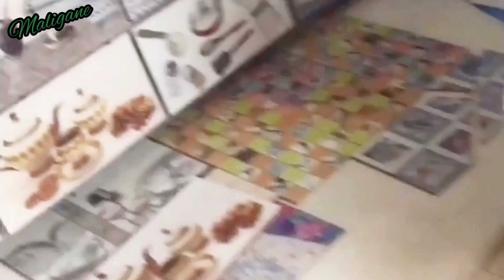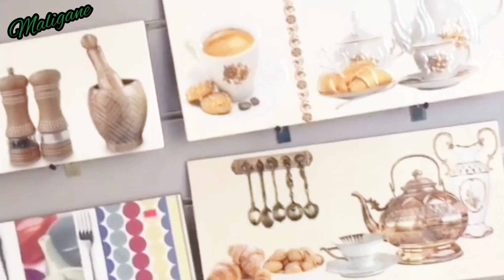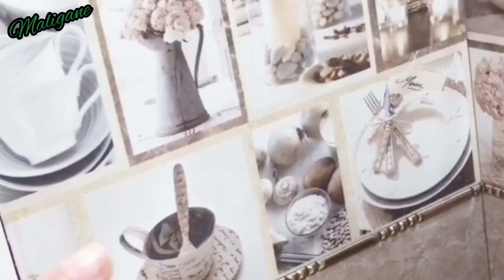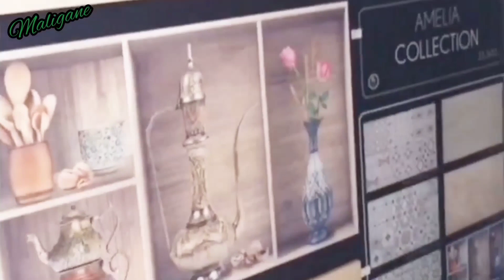قبل إصلاح المطبخ والحمامات نمشوا لهذا المحل/ أشكال وألوان من الزليج والرخام العصري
تغيير زليج المطبخ المرحاض والغرفة
إصلاحات في البيت